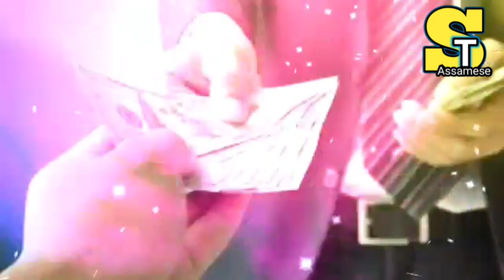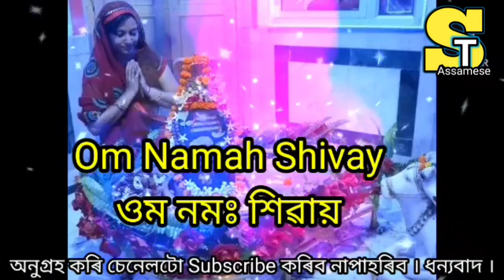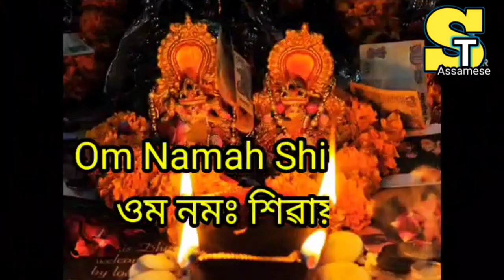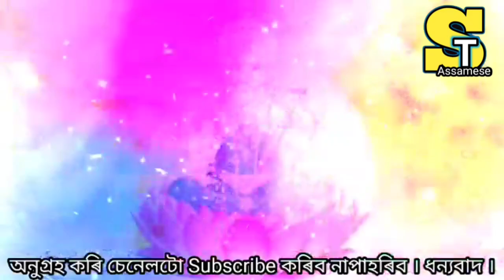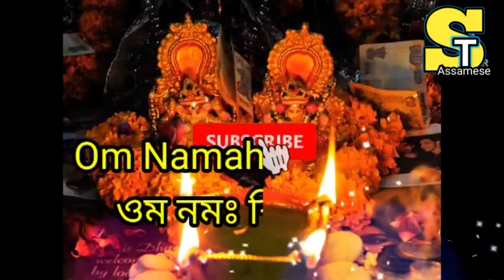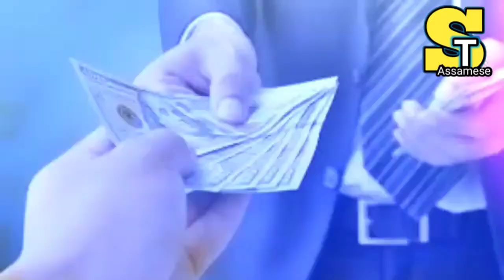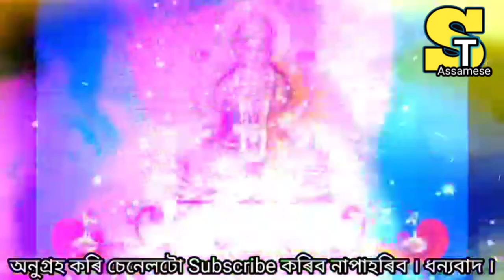আগষ্ট মাহত এই ৪ চাৰিটা ৰাশি হবগৈ ধনী/Rakhi fol video Assamese 2023/August Rakhi fol 2023/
mesh Rashi fol 2023 June month
June month Assamese Rashifal
astrology horoscope
Aji rakhi fol August
daily axomiya Rashifol
Bengali Rashi fol 2023
8 July 2023  Rashifal
2023 Assamese rashifal
New Assamese rashifal 2023
August
August Rakhi fol 2023
 Assamese rashifal
Indian astrology
Assamese astrology
Ajir Rashifol
Rashifol Assamese
অসমীয়া ৰাশিফল
Indian astrology
ajir Rashifal
2023 rakhi fol
assamese astrology
ajir Rashifal
Rakhi foll
Saturday Rashi fol in Assamese

Tags:- ajker rashifal 1 August to 31 August 2023
June month  2023,rashifal 2023
may saptahik rashifal 2023
saptahik rashifal 2023
saptahik rashifal August rashifal 2023
August 2023 ka rashifal
saptahik rashifal may 2023
sapthahik rashifal may 2023
pisces horoscope 2023
virgomay horoscope 2023
weekly horoscope August 2023
dainik rashifal
rashifal today
aquarius june horoscope 2023
saptahik rashifal
daily rashifal
jupiter in taurus 2023
ajir dintur
ajir dintur rakhi fol assamese
ajir dintu rakhi fol
assamese daily rashifal today
assamese today rashifal
ajir dintur tatparya
ajir dintur tatpoijo
aji dintu rakhi fol assamese
aji dintu news live
ajir dintu rakhi
aji dintu rakhi fol
Assamese rashifol today
assamese rashifal today
assamese rashifal today 2022
assamese rashifal today 2023
assamese rashifal indian astrology
tula rashifal assamese today
today assamese rashifal navagraha
centre
today rashifal dhanu rashi assamese
today rashifal makar rashi assamese
rakhi fol
rakhi fol ajir
rakhi fol today
rakhi fol ajir rashifal
rakhi fol assamese
rakhi fol aji dintu
assamese daily rashifal sd tips
today rashifal assamese mein
today rashifal assamese video